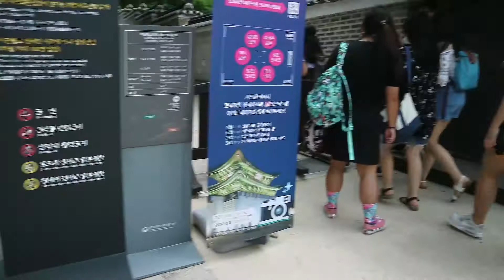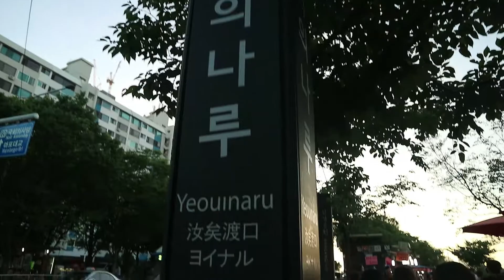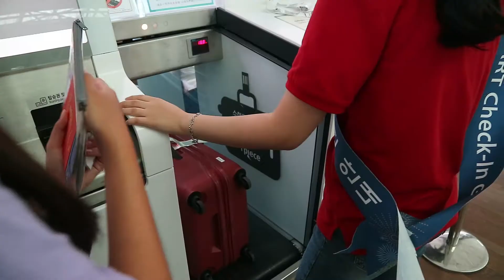Last Day | Korea '18 Day 10 & 11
Our last full day in Korea sobs I didn't vlog much cos I was kinda out of it cos the weather was really hot and we didn't too many interesting things. Larissa and Kirara stayed on in Seoul for a few more days because they came later (and started their trip in Jeju). Till next time my friends and Korea.